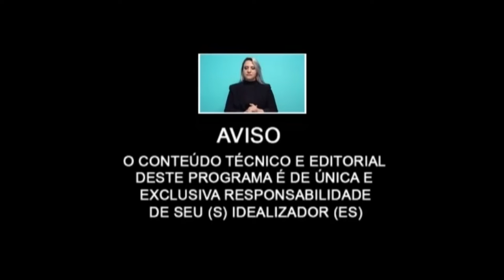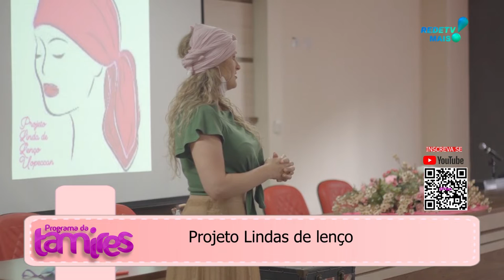Projeto de rotas acessíveis prioritárias de Umuarama!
Projeto linda de lenço Uopeccan